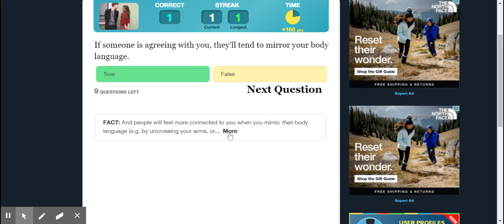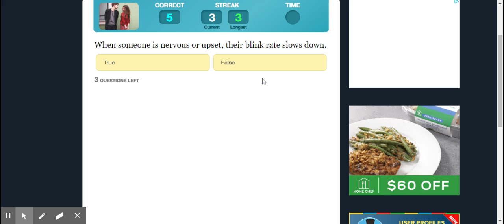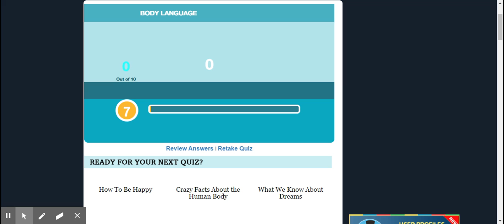Coolmath Body Language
I can tell you a lot about body language, but yet I'm socially awkward. Thanks to whichever demented creature designed me.